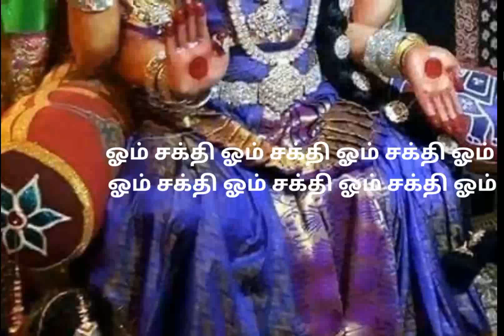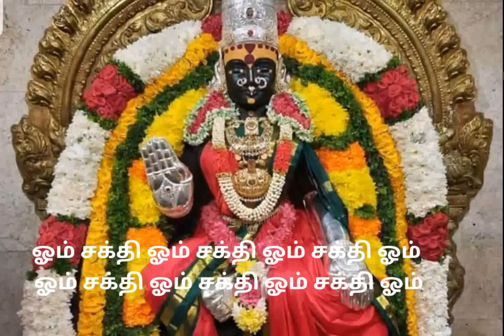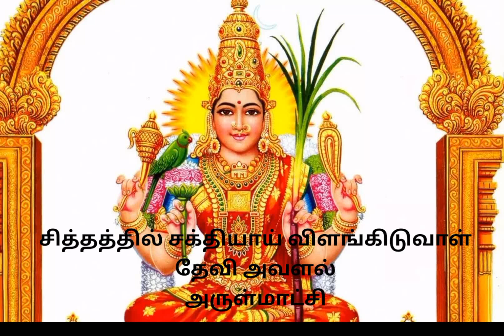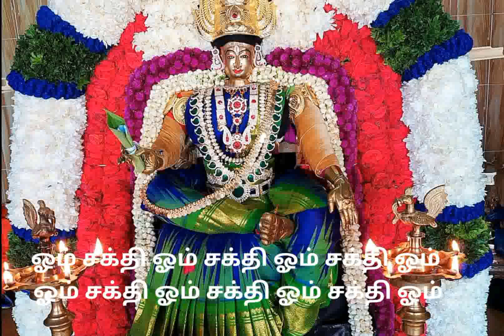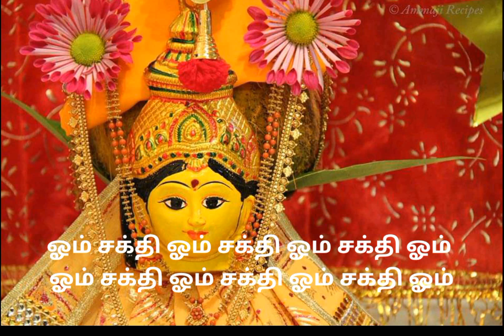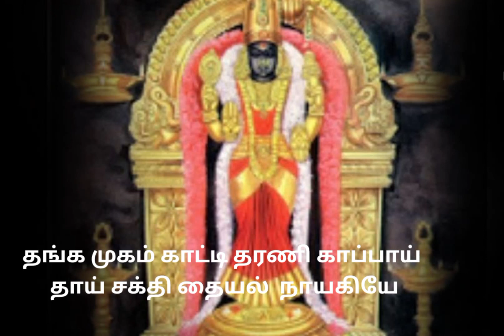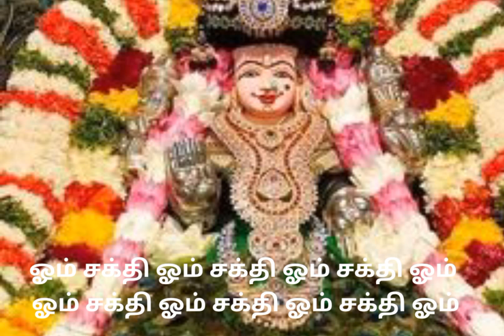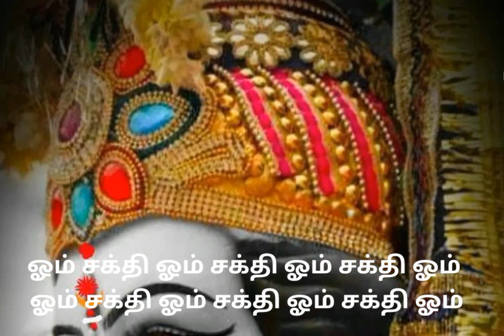ஆடிப்பூரம் பாடல் அம்மன் வளைகாப்பு பாடல் ஆடிப்பூரம் அம்மன் வளைகாப்பு Valaikappu songs Amman song